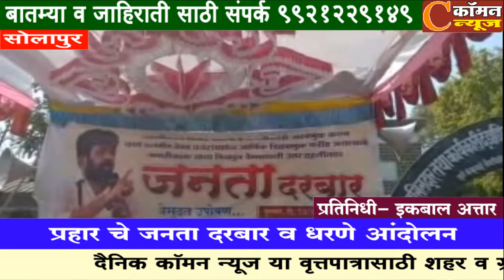सोलापूर - प्रहार चे जनता दरबार व धरणे आंदोलन